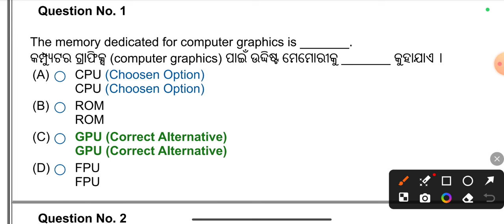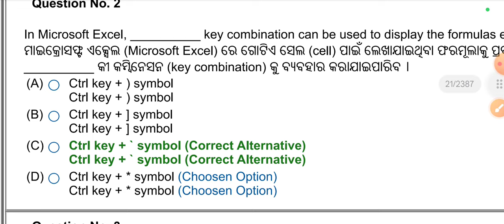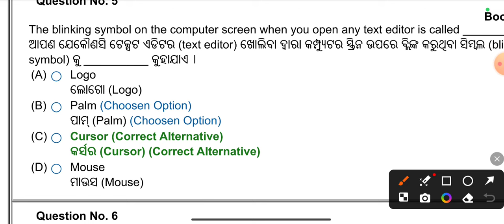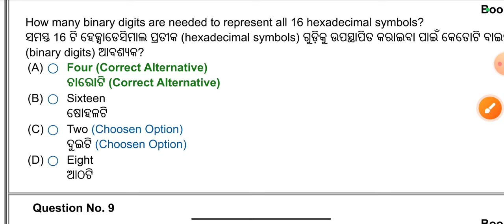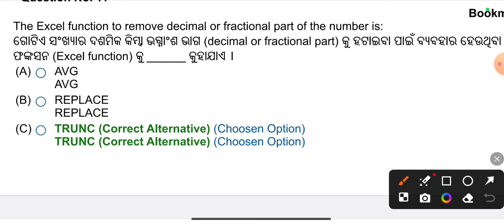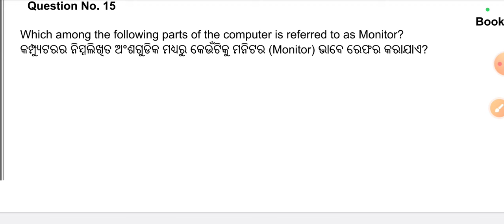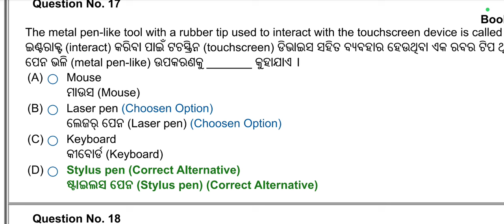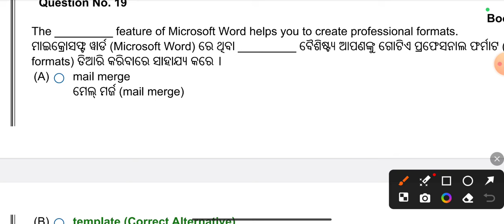COMPUTER PYQ BY OSSC ALL TEACHER EXAM JUNIOR TEACHER LTR FOREST GUARD RI ARI AMIN LI SUPERVISOR Etc